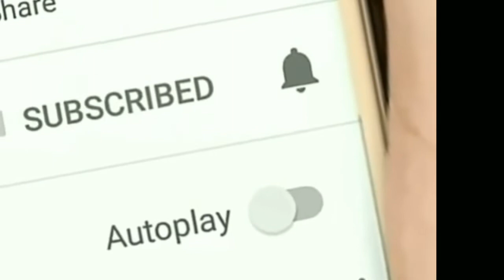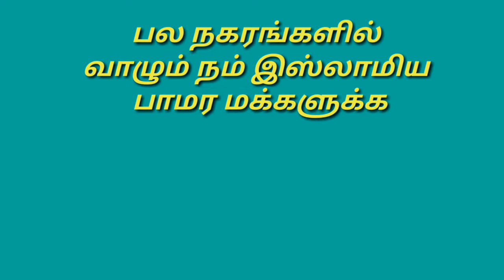தொழுகையின் சிறப்பும், முக்கியத்துவமும் || கற்போம் கற்பிப்போம்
(COLLEGE STUDIES)

PRODUCTION:-
            Bilalia Talents Treasure

ORATORS:-
      Wasim khan bilali

TOPIC:-
Training And Developement:-
                         Tharik Ahamd Bilali

Editz:-
    J.Abdullah Bilali
    M.Ahsan Bilali
    T.Riyas Afreen Bilali

Photography:-
      Wasim Akram Bilali